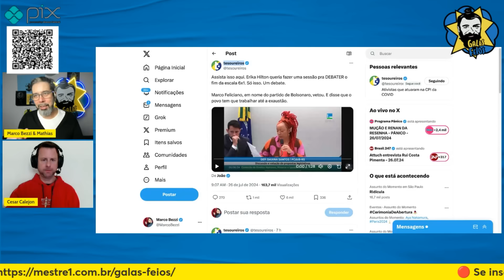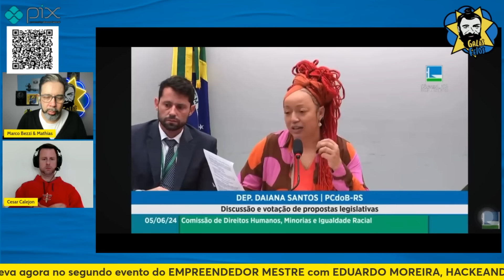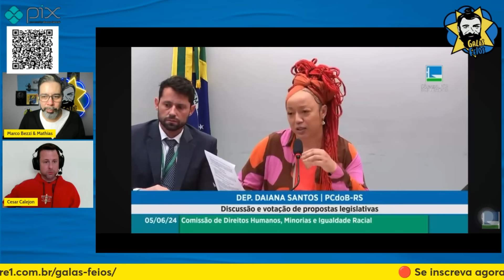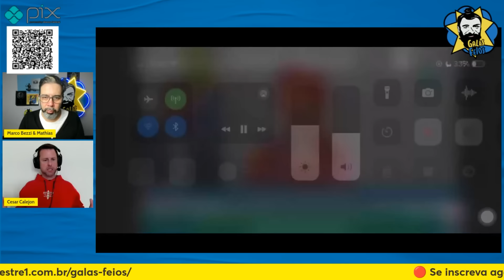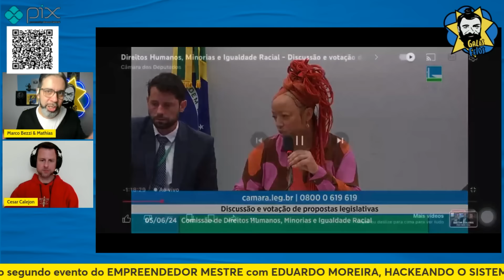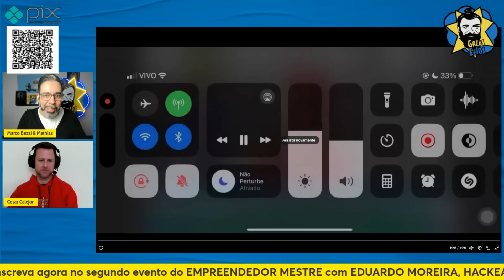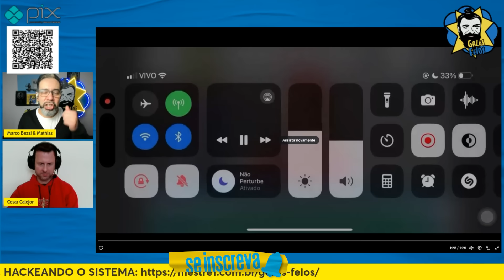MARCO FELICIANO QUER QUE TRABALHADOR TRABALHE ATÉ A EXAUSTÃO NO BRASIL | Galãs Feios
O pastor parlamentar com a carteira de trabalho mais v1rgem de todos os tempos, se achou no direito de enr4bar o trabalhador em nome do seu partido PL, votando contra a proposta de discussão sobre a diminuição da jornada de trabalho do brasileiro que foi levantada pela Deputada Erika Hilton. Bezzi e Calejon comentam.

Banco Itaú
Ag: 0188
CC: 17965-9
CNPJ: 15277493/0001-89